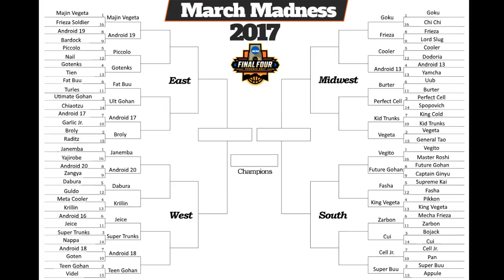8th Annual DBZ NCAA Championship: Round 2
Round 2 of our annual DBZ NCAA Bracket simulation using Budokai Tenkaichi 3!